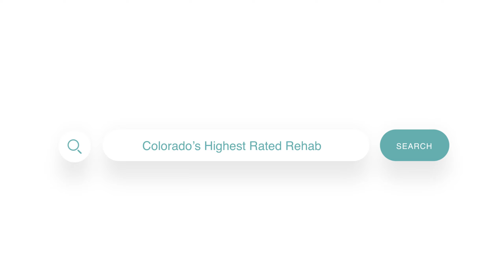Benefits of In House Detox